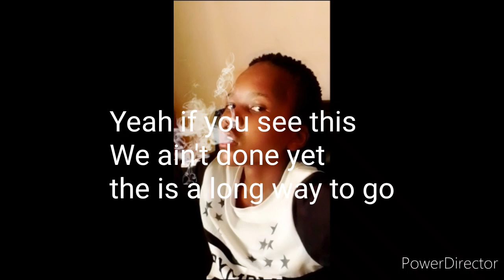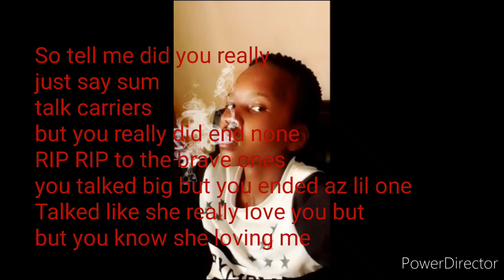Flame kid (lil nigga diss lyrics)